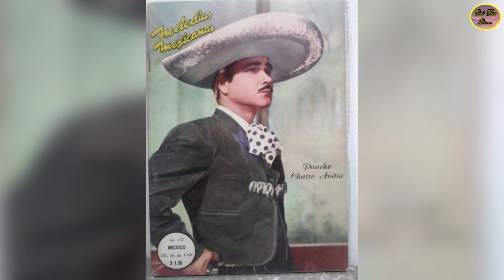QUÉ FUE DE... FRANCISCO “EL CHARRO” AVITIA